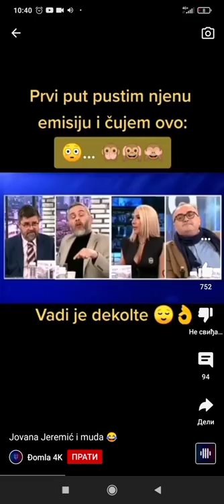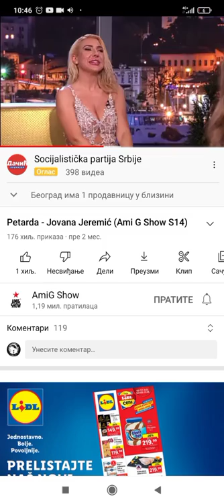Zapamtices ti ko je Jovana!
Ovaj video nije napravljen da bi se neko vredjao, Jovana je velika zvezda